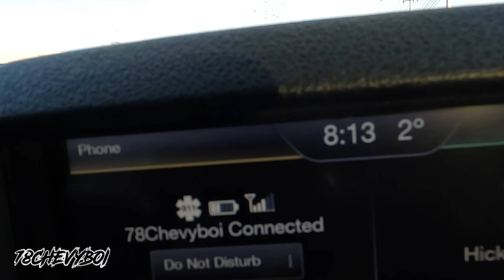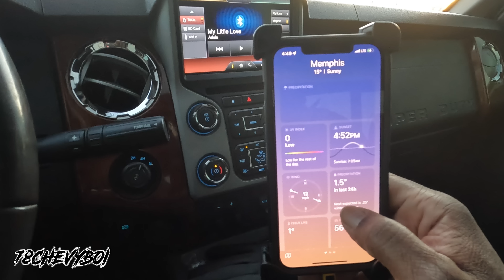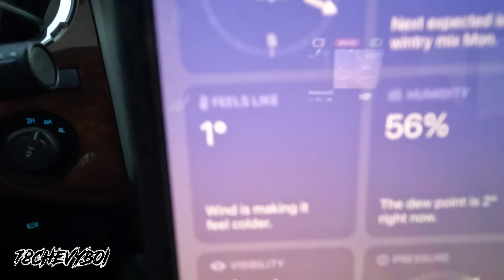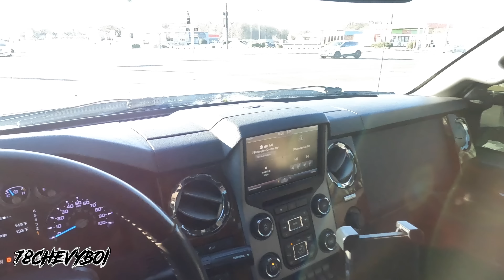Memphis wasn't prepared for the ICE STORM 2022‼️ Pulled Zeus out for this one...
🚨 New Site Up & Running🚨

GQ Lighting 🔆 contact Rob on Instagram at @gqlighting

Thanks 🙏🏾 Advance‼️‼️‼️